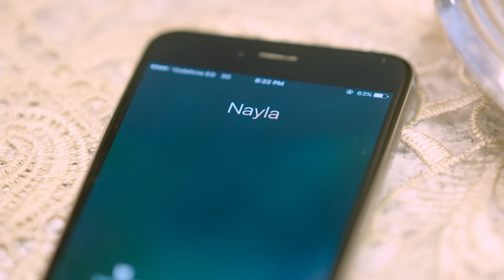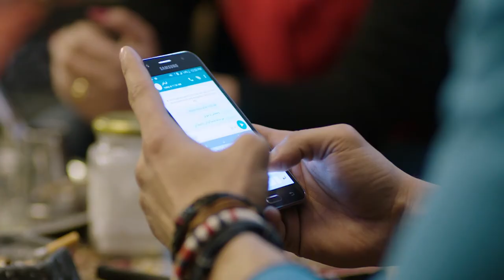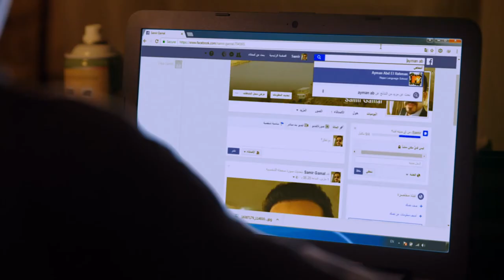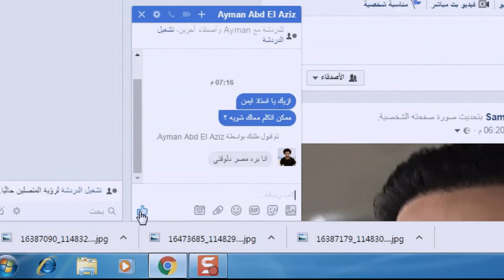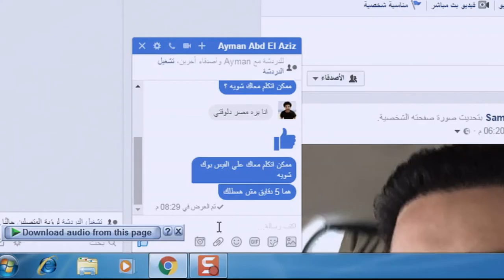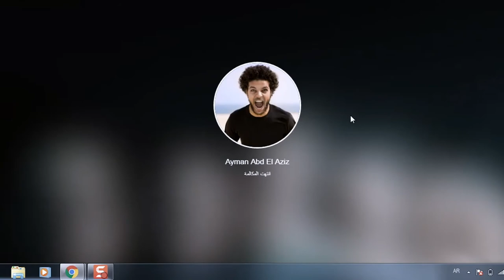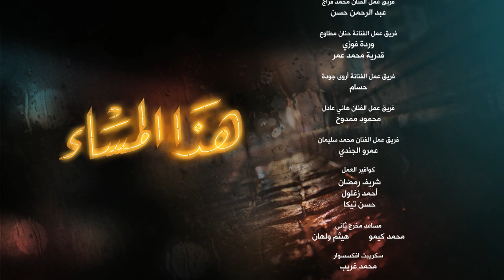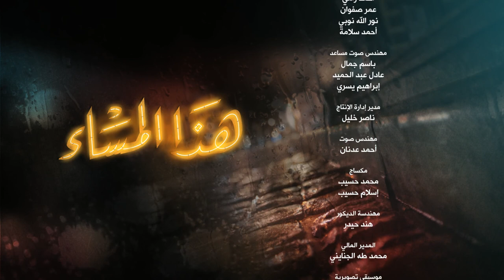Hatha Al Masa' هذا المساء Hadha Al Masa2 2017 _ Episode 15